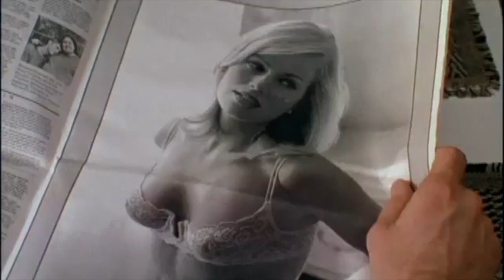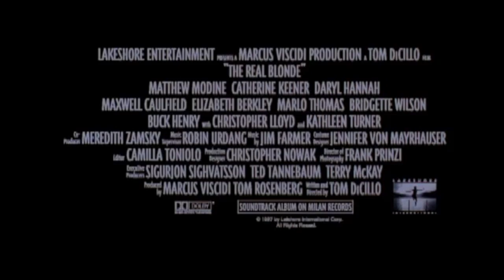Crispin Cioe Music Arranger and Sax Soloist for The Real Blonde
Crispin Cioe is the Music Arranger and Sax Soloist for The Real Blonde. You hear his saxophone playing throughout this trailer for the motion picture.

The Real Blonde is a feature film directed and written by Tom DiCillo starring Matthew Modine, Catherine Keener, and Maxwell Caulfield. The film is a satire on New York's fashion and entertainment industries.

Cast
Matthew Modine as Joe, an aspiring actor with strong opinions
Catherine Keener as Mary, Joe's longtime girlfriend and a successful makeup artist
Maxwell Caulfield as Bob, an actor with a fetish for natural blondes
Daryl Hannah as Kelly, a blonde soap-opera star
Bridgette Wilson as Sahara, a naive model with dyed blonde hair
Marlo Thomas as Blair, a fashion photographer and Mary's boss
Kathleen Turner as Dee Dee Taylor, a prominent talent agent
Elizabeth Berkley as Tina, an aspiring actress who works as Madonna's double.
Denis Leary as Doug, Mary's self-defense instructor
Steve Buscemi as Nick, the director for Madonna's video
Dave Chappelle as Zee, the assistant director for Madonna's video
Christopher Lloyd as Ernst, a head waiter and Joe's boss
Beatrice Winde as Wilma

Roger Ebert gives the film 3 out of 4 stars, saying

[Director/writer DiCillo] devises brief, sharply observed scenes. He notices, for example, the way a makeup artist makes up not only a model's face but also her attitude. The way the karate instructor, playing an aggressor, takes a sly pleasure in using sexist insults. The way people talk knowledgeably about movies they haven't seen. The way a guy who's embarrassed to be in a porno store will brazen it out. All of the actors are right for their roles because a degree of typecasting has been done, but Daryl Hannah brings a particularly focused energy to the role of a soap opera actress who is not impressed that a guy is impressed by her. And Catherine Keener brings a wry wit to her character; she sees models on Times Square billboards and knows what it took to get them there.

The characters are articulate enough to talk about what really moves them; they don't play sitcom games. DiCillo never puts two and two together, but somehow it all adds up.